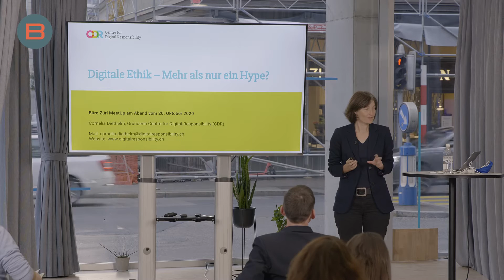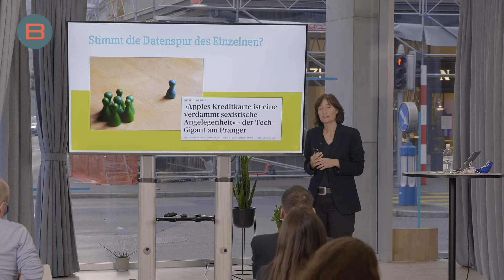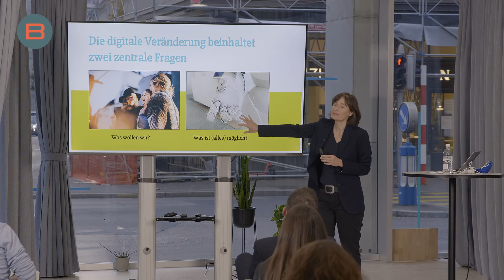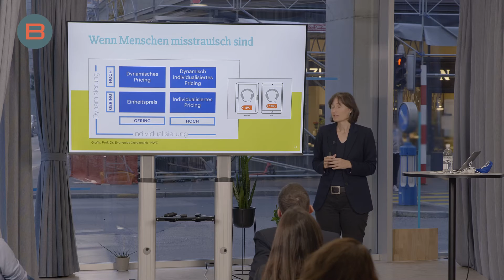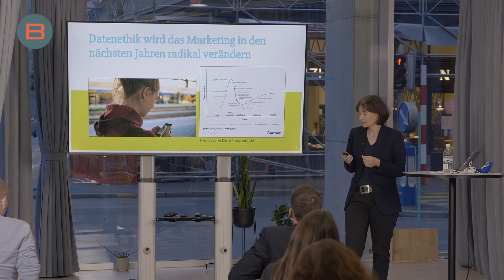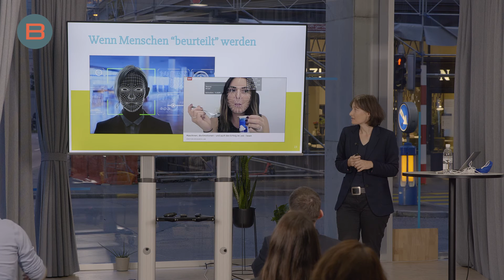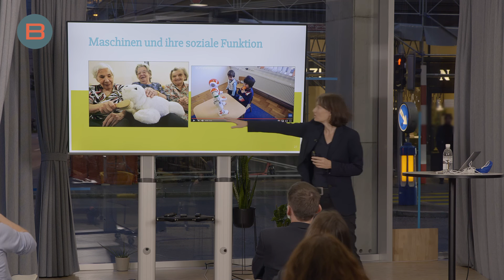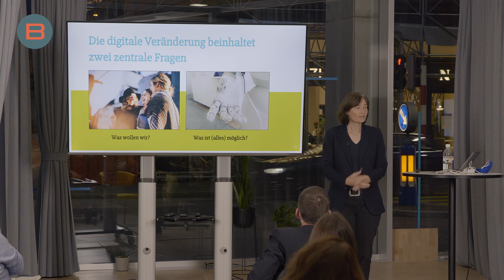Büro Züri MeetUp: Digitale Ethik – Mehr als nur ein Hype?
Referat von Cornelia Diethelm, Gründerin Centre for Digital Responsibility (CDR), 20. Oktober 2020